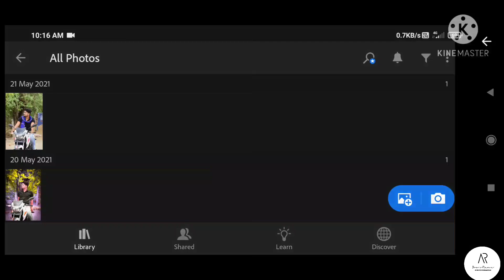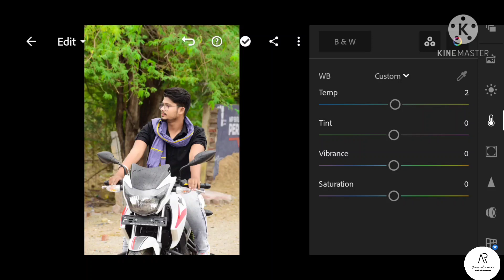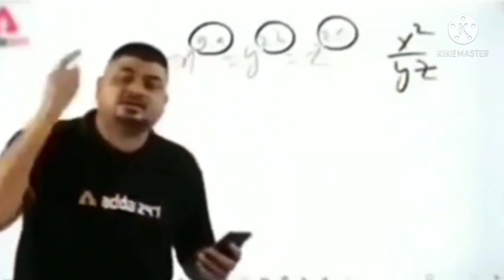Dark tone colour grading in lightroom only one click 🤔😱📸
Adobe Lightroom - Photo Editor & Pro Camera
4.3